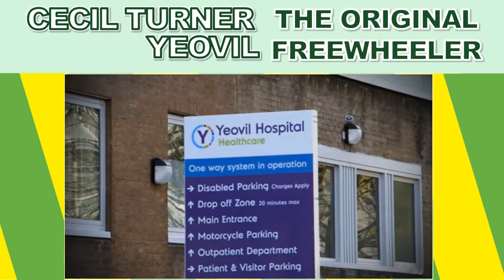Yeovil Freewheelers Sainsburys Local Charity - Sherborne Store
A short video explaining the work of Yeovil Freewheelers, an Emergency Voluntary Service that has been serving the community since 1978. Yeovil Freewheelers, started by Cecil Turner, are the UK's longest serving blood bike unit.